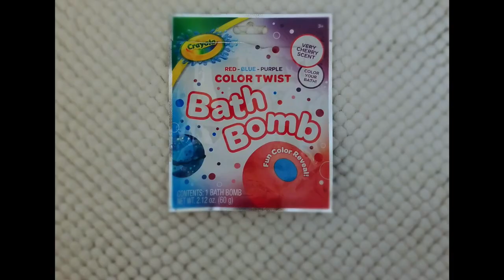FUN IN THE TUB WITH COLOR, LED LIGHTS AND RUBBER DUCKY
This video is about FUN IN THE TUB WITH COLOR, LED LIGHTS AND RUBBER DUCKY
🐥everyone loves a  little rubber ducky!